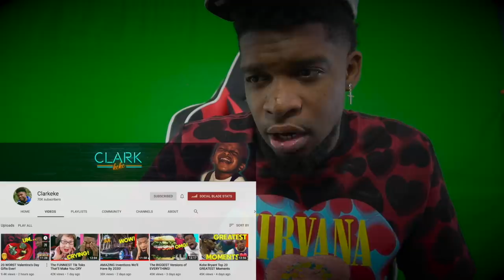Kobe Bryant's BEST 100 Plays & Moments Of His NBA Career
Rest In Paradise Kobe.